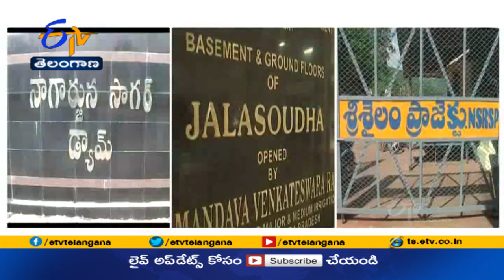కృష్ణా జలాల పంపిణీ విషయంలో రాజీ లేదన్న తెలంగాణ | Telangana Wants Equal Share | Krishna Waters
ఈ ఏడాది నుంచి కృష్ణా జలాలు సమాన నిష్పత్తిలో పంపిణీ జరగాలని తెలంగాణ స్పష్టం చేసింది. హైదరాబాద్ జలసౌధలో కృష్ణా నదీ యాజమాన్య బోర్డు 14వ సమావేశానికి రాష్ట్రం తరఫున హాజరైన.. నీటిపారుదల శాఖ ప్రత్యేక ప్రధాన కార్యదర్శి రజత్ కుమార్ స్పష్టమైన వైఖరి వెల్లడించారు. గతంలో జరిగిన కృష్ణా జలాల పంపిణీ తాత్కాలికమని తెలిపారు. ఆంధ్రప్రదేశ్ కు 512 TMCలు, తెలంగాణ 299 TMCల కేటాయింపు తాత్కాలికమని రజత్  కుమార్  స్పష్టం చేశారు.
కేవలం 2015-16 ఏడాదికి వర్తించేలా అంగీకారం కుదిరిందన్నారు. SLBC, కల్వకుర్తి, నెట్టెంపాడు, బీమా పూర్తయ్యాయని... ఆయా ప్రాజెక్టులకు నీటి వినియోగం పెరిగిందని కృష్ణా బోర్డుకు వివరించారు. సమాన నిష్పత్తిలో నీటి పంపిణీ జరగాలని 2018 నుంచి కోరుతున్నామని తెలిపారు.
ట్రైబ్యునల్ తీర్పు వచ్చేవరకు తాత్కాలికంగా నీటి పంపిణీ జరుగుతోందని.. ఈ ఏడాది నుంచి కృష్ణా జలలు సమానంగా పంపిణీ జరగాలని బోర్డు ముందు రాష్ట్ర నీటిపారుదల శాఖ అధికారులు బలంగా వాదనలు వినిపించారు. సమానంగా నీటి పంపిణీ చేసే విషయంలో రాజీ పడేది లేదన్నారు. AP, తెలంగాణ మధ్య 70:30 నిష్పత్తిని అంగీకరించేది లేదని.. సమాన వాటాపై KRMB ఛైర్మన్ సత్వరమే నిర్ణయం తీసుకోవాలని రజత్  కుమార్  కోరారు. శ్రీశైలం ప్రాజెక్టులో జల విద్యుత్ ఉత్పత్తిపై ఆంధ్రప్రదేశ్ అభ్యంతరాలు సరికాదన్నారు.